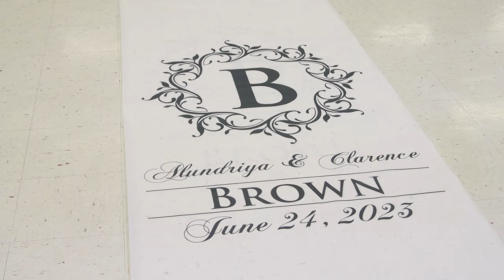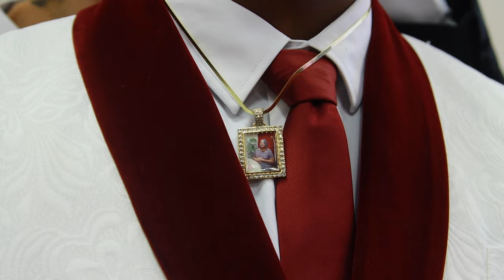Clarence & Alundriya Wedding Video 2023